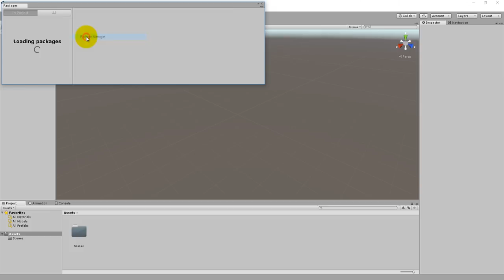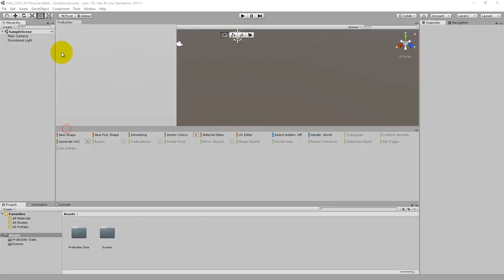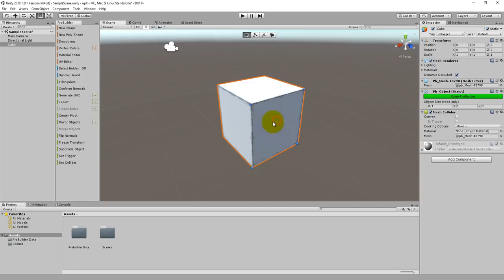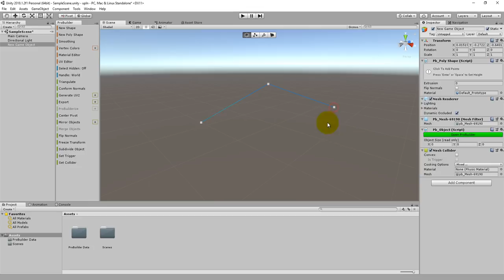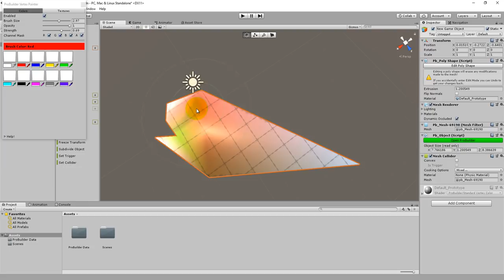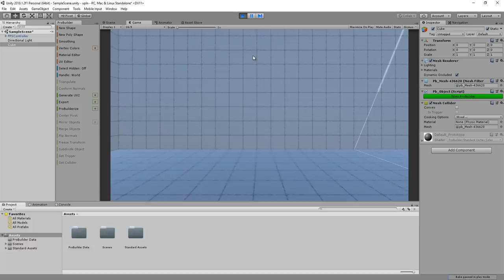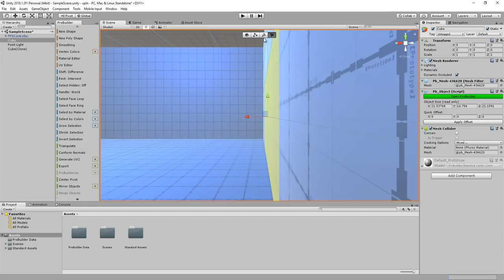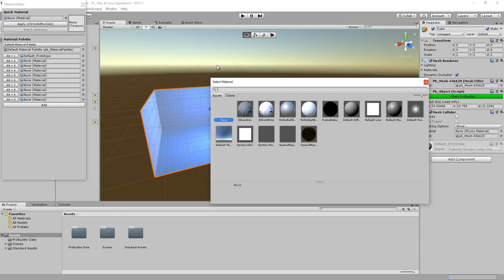Unity ProBuilder package Preview :Modéliser dans Unity